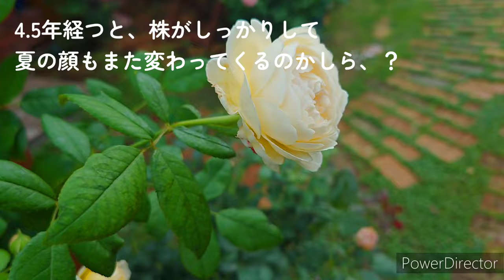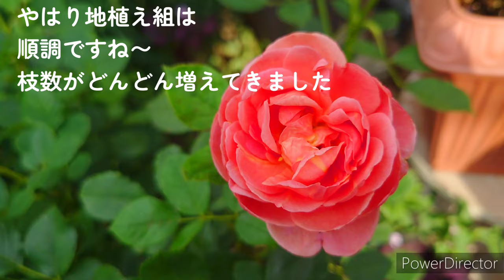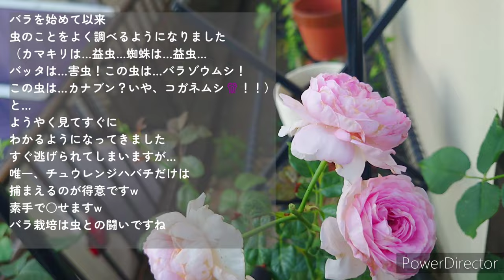2023.7.9【梅雨に咲いたバラ24品種と秋まで咲く宿根草】rosegarden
長雨と30℃の蒸し暑さが続いています…そんな中、健気にバラ達が咲いています。

00:00 宿根草 コレオプシスガーネット Perennial Coreopsis 'Garnet'
00:12 タンタウ ハンスゲーネバイン Tantau  Hans Gonewein
00:25 コルデス ラリッサバルコニア Kordes  Larissa Balconia
00:37 ロサオリエンティス マーサ Takunori Kimura  Martha
01:00 ロサオリエンティス シェエラザード Takunori Kimura  Sheherazad
01:15 ノリウツギ ライムライト  Hydrangea paniculata Limelight
01:40 デルバール ブリーズ  Delbard  Brise
01:52 デビッドオースチン セプタードアイル David Austin  Scepterd Isle
02:10 イングリッシュローズ ロイヤルジュビリーDavid Austin  Royal Jubilee
02:25 宿根草 アルストロメリアサマーブリーズ Alstromeria Summer Breeze
02:37 デルバール マダムフィガロ Delbard  Madame Figaro
02:51 河本麻記子 ブロドリーMakiko Kawamoto  Broderi
03:13 PW 宿根草 バーベナメテオールシャワー Verbena  bonariensis
03:31 クレマチス ホワイトプリンスチャールズ Clematis 'White Prince Charles'
03:49 イングリッシュローズ ジエンシェントマリナー David Austin  The Ancient Mariner
04:00 イングリッシュローズ クレアオースチン David Austin   Claire Austin
04:26 アップルローゼス アルカーナ Fuminori Nukariya  Arcana
04:35 ロサオリエンティス シェエラザード Takunori Kimura   Sheherazad
04:55 タンタウ ステファニーグッテンベルク Tantau
Stephanie Guttenberg
05:06 イングリッシュローズ ハーロウカー David Austin Harlow Carr
05:25 デビッドオースチン ボスコベル  D.A  Boscobel
05:37 宿根草 タリクトラムデラバイ  Thalictrum delavayi  ガウラソーホワイト  Gaura lindheimeri 'So White' モナルダピンク Monarda
06:17 コマツガーデン イフアイフェル Komatsu garden  If I Fell
06:29 PW 宿根草 ルドベキア アーバンサファリサバンナサンセット Perrenial Rudbeckia hirta
06:40 オーニソガラムOrnithogalum
06:48 宿根草 エキナセアブラックベリートラッフル Echinacea purpurea 'Blackberry Truffle
07:00 紫陽花 マジカルレボリューション Hydrangea macrophylla
07:17 ロサオリエンティス モンクゥールTakunori Kimura  Mon Coeur
07:31 コルデス ポンポネッラKordes  Pomponella
07:57 宿根草 ガイラルディアグレープセンセーションGaillardia aestivalis var. winkleri 'Grape Sensation'
08:13 紫陽花 万華鏡
08:33 デルバール ヴィウーローズ Delbard  Vieux Rose
08:51 イングリッシュローズ ジアレンウィックローズ D.A The Alnwick Rose
09:08 デビッドオースチン プリンセスアレキサンドラオブケント D.A  Princess Alexandra of Kent
09:23 ロサオリエンティス ダフネ Takunori Kimura Daphne
09:33 PW 多年草 アンゲロニアエンジェルフェイス Angelonia hybrid
09:45 河本バラ園 ローブアラフランセーズ Junko Kawamoto  Robe a la francaise